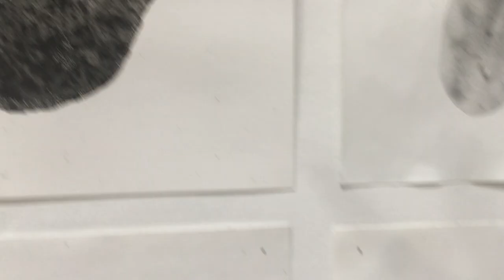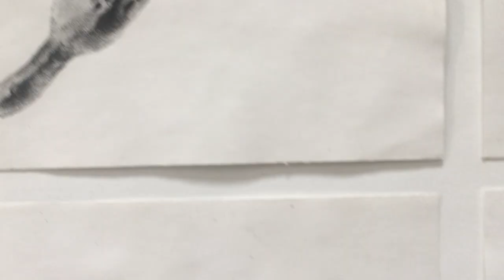Inside the Studio with Genevieve Robertson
Genevieve Robertson is a visual artist with a background in environmental studies. She holds an MFA from Emily Carr University and has participated in residencies, exhibitions and been included in publications internationally. Genevieve’s work is informed by a personal and intergenerational history of resource labor in remote forestry camps in British Columbia.

Inside the Studio is an online series highlighting artists from the Sitka community including residents, instructors and Art Invitational artists and focuses on the creative process. Through virtual studio tours, photos and personal stories, Sitka artists will take you inside their art practice. New artists will continue to be added throughout the weeks and months so be sure to check our website regularly for future tours.

If you enjoy this experience, please consider donating to the Sitka Center by visiting Your donation will help support Sitka’s Artist in Residency program and supplement lost workshop revenue as we continue to support the health and safety of the Sitka community in regards to COVID-19.  Your amazing generosity helps ensure the continued success of Sitka Center and the artists it supports.